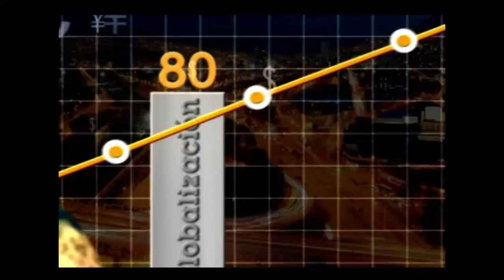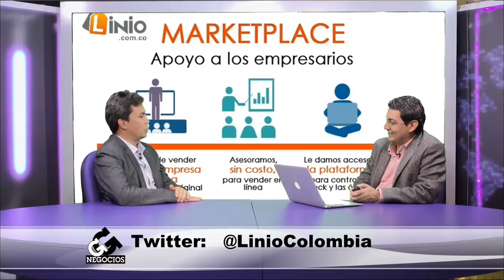Linio: haciendo posible las compras desde la comodidad del hogar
Juan Carlos Yepes (@juancarlosy) y Juan Camilo Villegas (@liniocolombia) nos hablan de esta maravillosa historia de éxito e innovación.